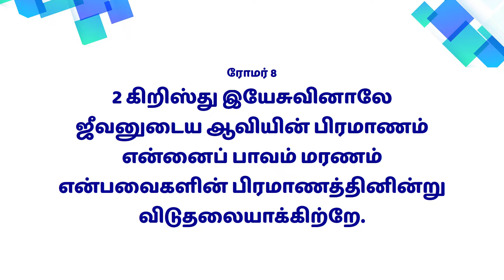Mahimai Neram | 29-04 -2022 | Mrs. Beula